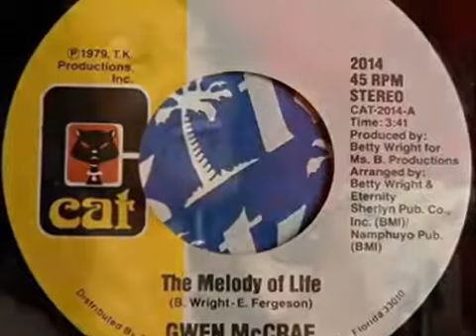GWEN MCCRAE ~ MELODY OF LIFE 1979